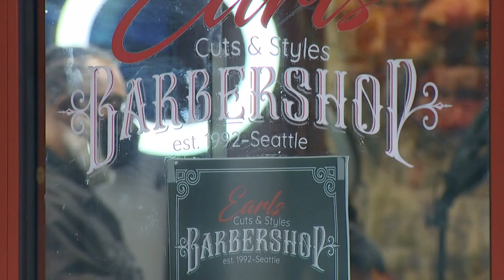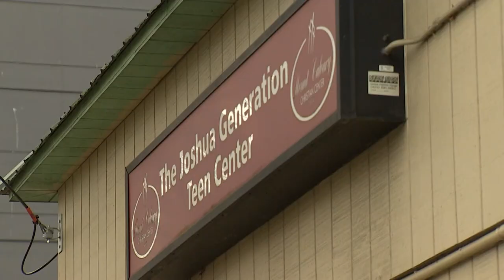Percentage of Black residents in Seattle's Central District at an all-time low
Business owners want to bring Black back to Seattle's Central District which has gone from a 90% Black population to 10%